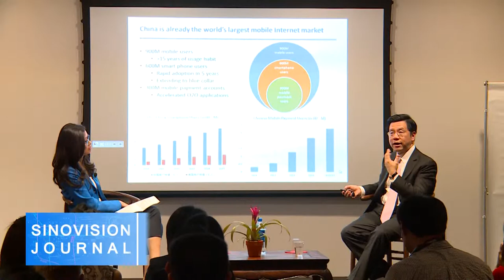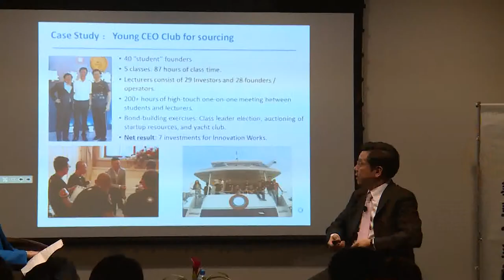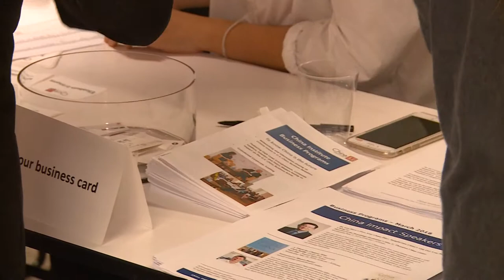Tech Icon Kai-Fu Lee and China's E-Commerce Market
Formerly the President of Google China, Kai-Fu Lee is a tech icon from China whose investment company, China’s Innovation Works, is taking advantage of China’s enormous tech market and stimulating the growth of a new wave of Chinese high-tech companies and serial entrepreneurs.

SinoVision Journal reporter Lani Nelson has the story.